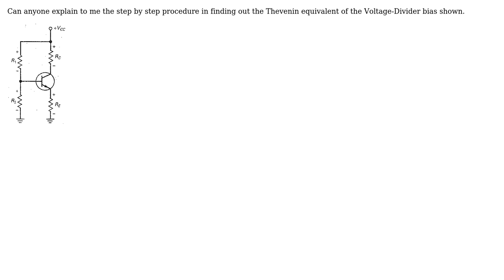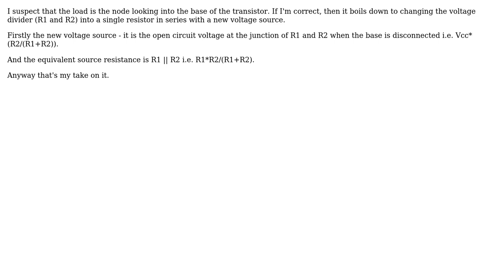Thevenin equivalent of voltage divider bias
With thanks & praise to God, and with thanks to the many people who have made this project possible! | Content (except music & images) licensed under CC BY-SA | Music | Images & others | With thanks to user Bijesh K.S user Andy aka and the Stack Exchange Network Trademarks are property of their respective owners. You are responsible for your own actions.